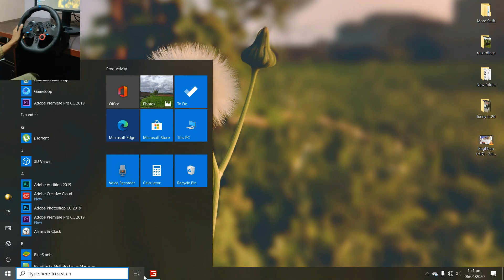Aaj se Seasons mod shuru! Farming Simulator 19 Old Stream Farm steering wheel gameplay Urdu Hindi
Ok jee tu aaj se hum log fs 19  mein seasons mod enable krne lagay hain! Of course aaj se hamary gameplay aur bhi zayada interesting hu ge!

Jaisa ke aap ko pata hai ke ye new Channel hai aur mujhe ap logon ki support ki zarurat hai. Bas ap video compelete dekhiye aur apne friends ke saath facebook ya Other Social sites pe lazmi share kar dijiye! Thanks!

🔷More Gameplays🔷

                         Game Developers
GIANTS Software

                           🎵About Music🎵
These are all music which is used in this video. Thanks to music creators who made these awesome tracks and let me and other creators to use these tracks. In case of any complaint/Suggestion please contact with us! Thanks!

3️⃣